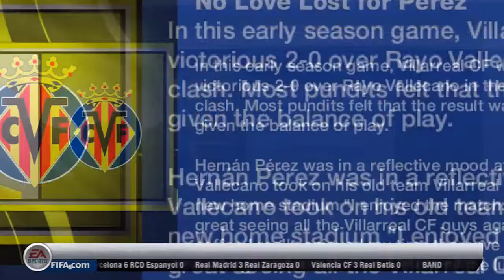FIFA 13 Career Mode S2E22: Tentamens & gecrashte laptop